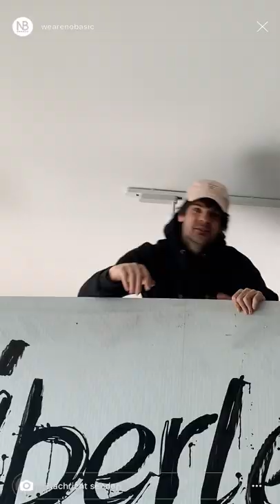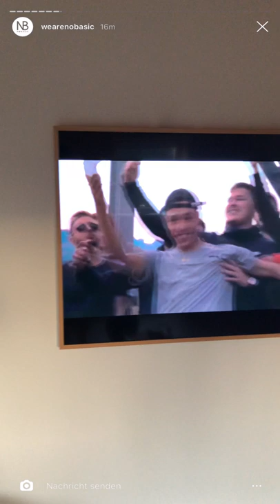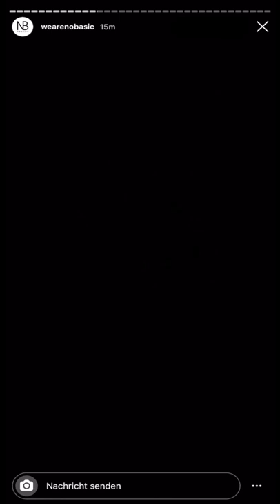Didi ft. JAMAL, DON FUEGO & DENARO - "ÜBERLEGG" - Prod by Aemka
GROSSEN DANK GEHT AN ALLE BETEILIGTEN!!!

Mixing  ►►►
Henrik HSA Amschler (Restless Audio)